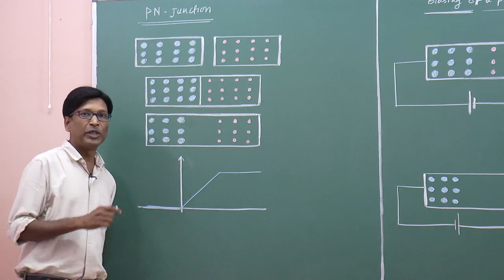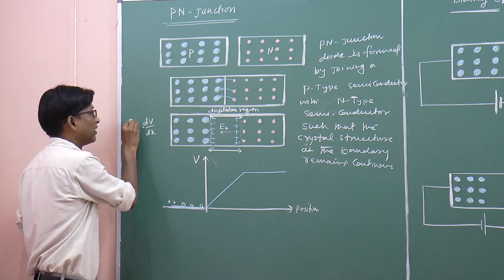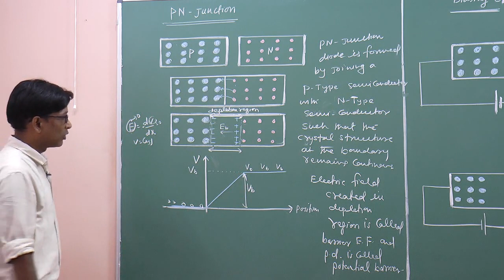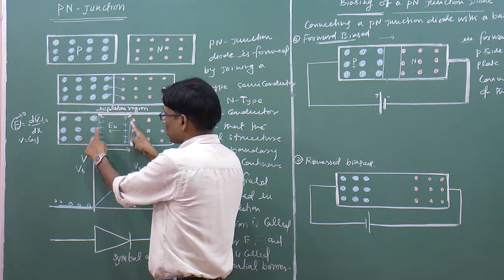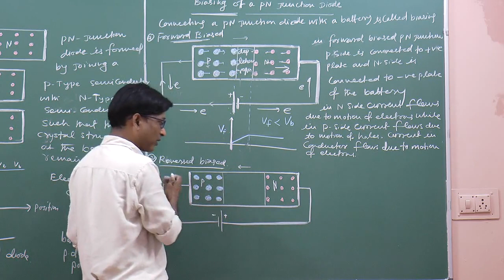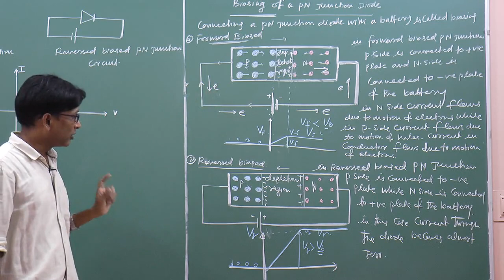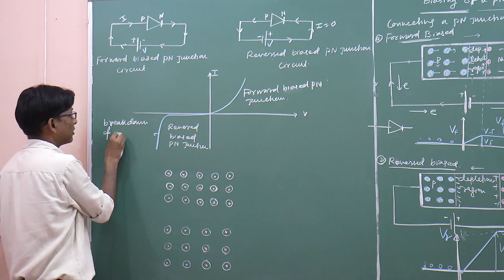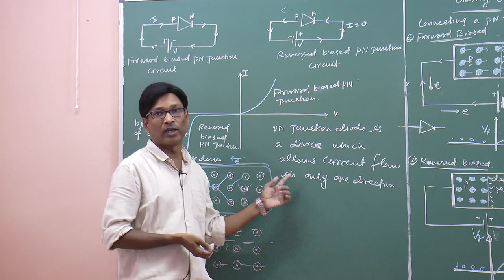Semiconductor - 03 by SSI sir B. Tech. IIT Delhi @ Nucleon Kota IIT JEE NEET Physics